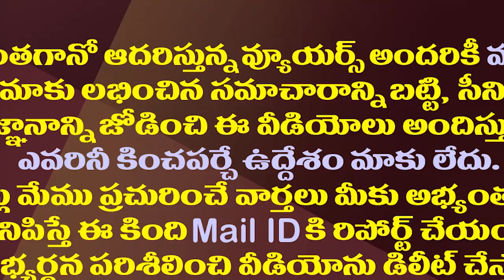పిలిచి పదవి ఇస్తానన్నాఆ టీడీపీ నేతలు పరార్..!| No one in the TDP is interested in taking that post.!